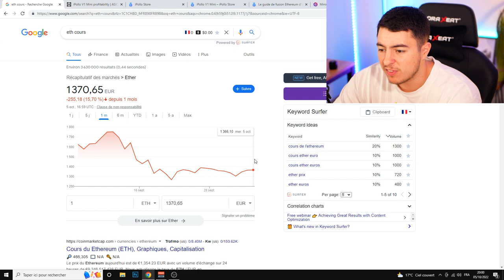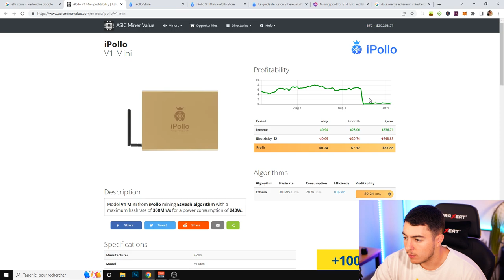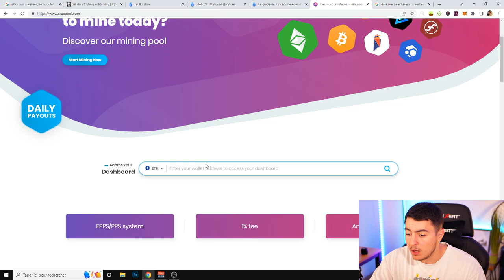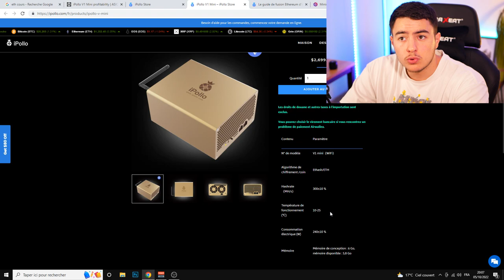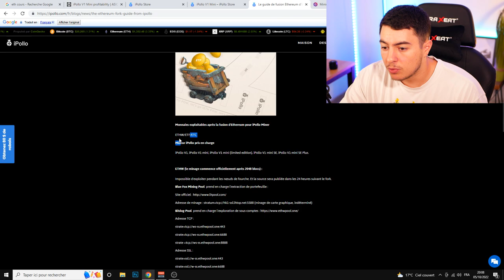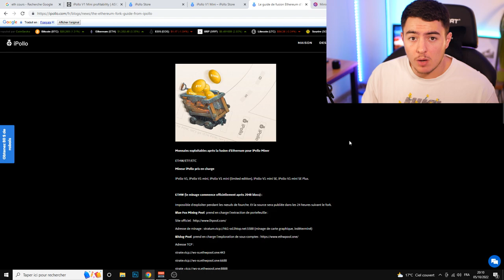COMBIEN AI-JE GAGNÉ AVEC LE iPollo V1 MINI (Merge, Rentabilité, la suite)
Bonjour à tous, aujourd'hui nouvelle vidéo debrief des résultats générés avec l'ASIC iPollo V1 MINI, suite au Merge, de nombreux changements sont arrivés dans le domaine du minage d'ETH et ETC.

0:00 Disclamer
1:20 Cours ETH et Merge
1:47 Rentabilité de l'appareil
2:31 La Pool que j'utilise
3:32 Mes gains
4:47 Les coins minables
6:59 Conclusion